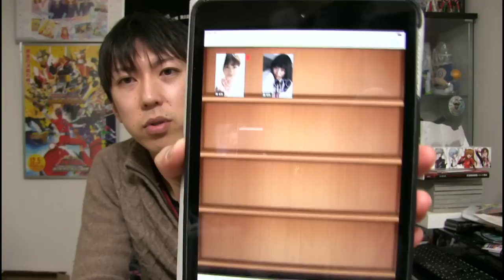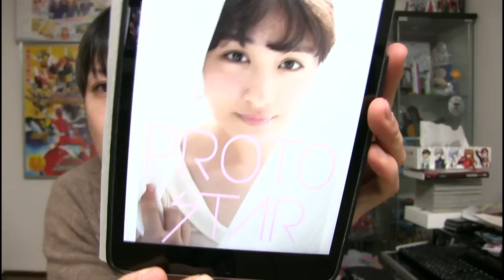1月17日 ミニあたりチャンネル 澤田汐音さんの写真集を購入！！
【関連動画】
4月14日　ミニあたりチャンネル　スピリッツの表紙のあの子！！